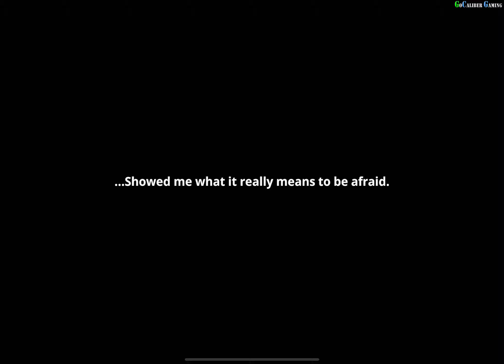Solo Leveling Arise Android iOS Gameplay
Solo Leveling:Arise
Netmarble Corporation

The legendary webtoon with 14.3 global billion views has been adapted into an action game for the first time and has finally officially launched globally!

Solo Leveling Arise iOS Gameplay